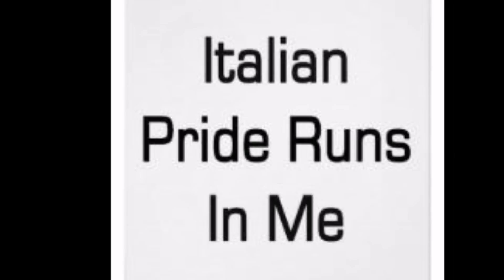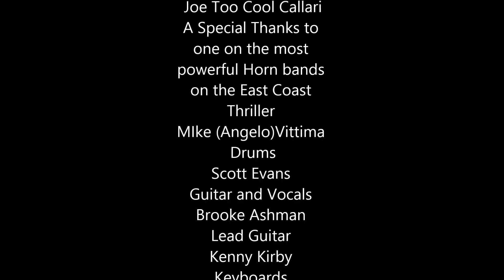Tom Pizzi ,Karen Stevenson and Tony Luke Jr hit song ."PlayThing"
This song was a Local Dance Hit on The Philly and South Jersey Club scene back in the 90's. There  were many different dj Mixes , this was the most popular in the dance rooms.